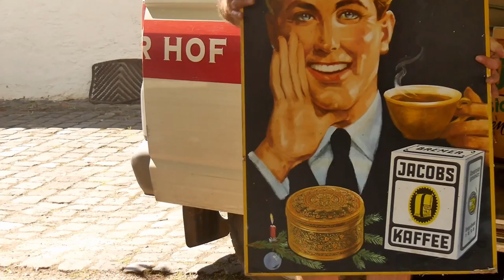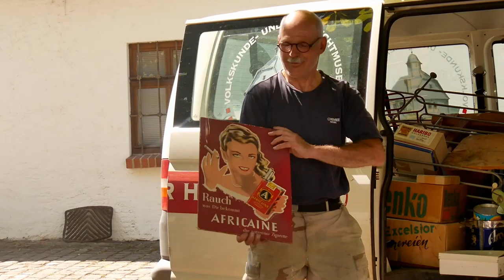Cycasblühte und Museumskrempel - RoscheiderHof vlog (10)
Vlogs aus dem Volkskunde- und Freilichtmuseum Roscheider Hof (10), August 2016

Die Blüte unserer Urpflanze - ein großer stehener Zapfen,  ist eine männliche Cycasblühte. Markus Berberich packt den Museumsbus nach einer Entrümplung aus. Weiterhin geht es um die Renovierung des Maret-Pavillons, dem zähen Fortschritt bei den Dachdeckern und Besuch aus Belgien.